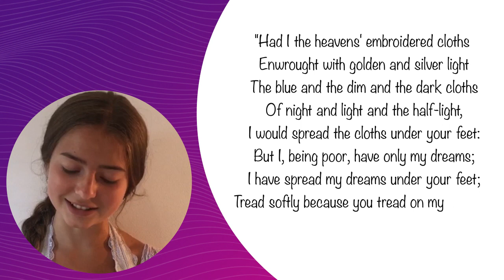The Cloths of Heaven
According to biographer Joseph Hone, Yeats once commented during a lecture that his poem, "The Cap and Bells," is "the way to win a lady," while "Aedh wishes for the Cloths of Heaven" is the way to lose one.